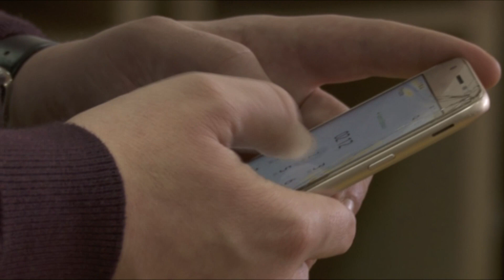Николоски: Не добивме кредибилен демант дека во Македонија не се прави следење на граѓаните